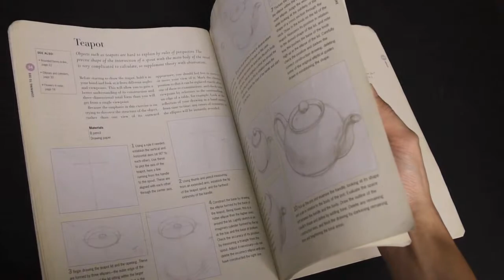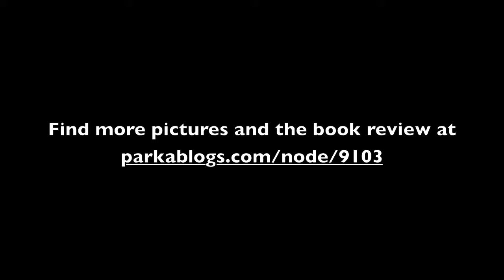The Complete Drawing Course by John Raynes